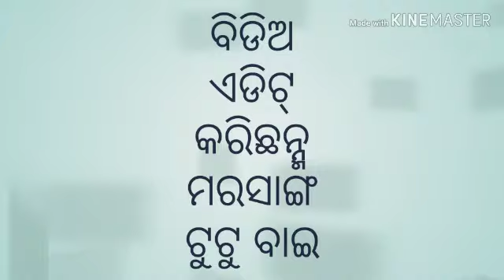Antabir band parti video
Antabir